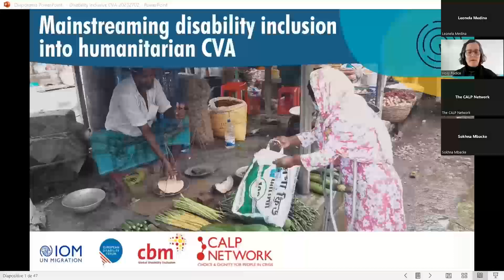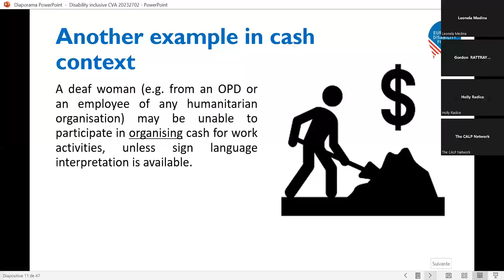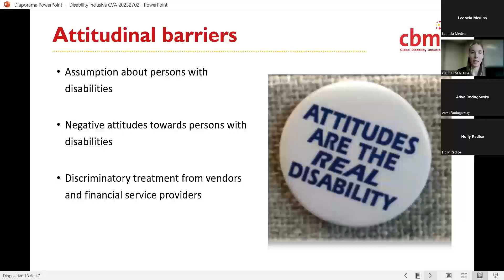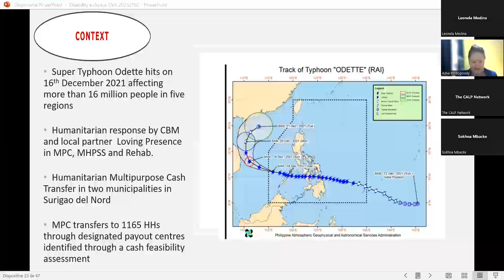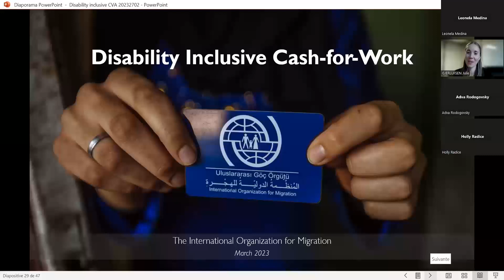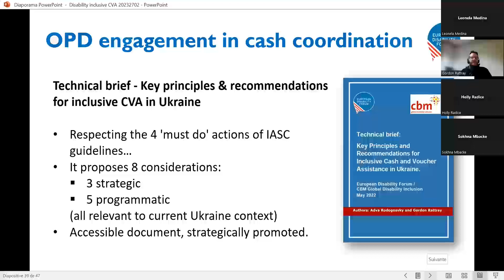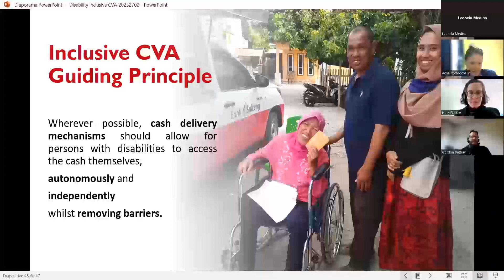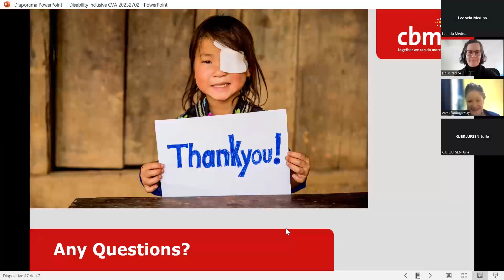Webinar-Inclusión de personas con discapacidad y PTM humanitarios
En este evento se explicó lo que significa un enfoque de la discapacidad basado en los derechos y se analizó cómo incorporar la inclusión de la discapacidad en la implementación de programas de transferencias monetarias humanitarios.